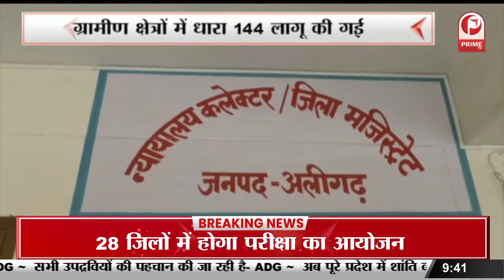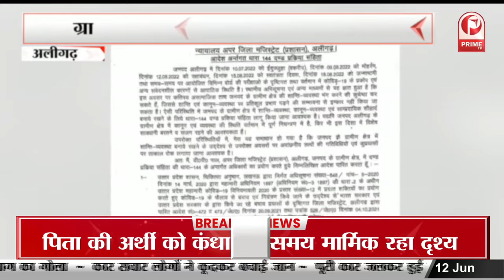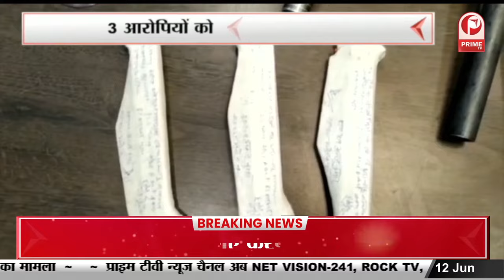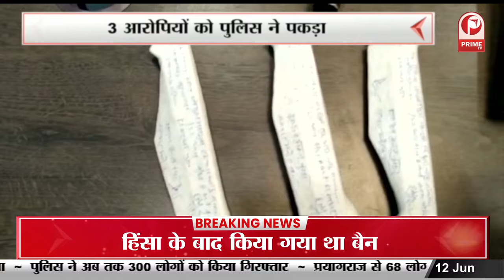Nupur Sharma Controversy : नुपूर शर्मा के समर्थन में उतरा हिंदू समाज || Prime Tv